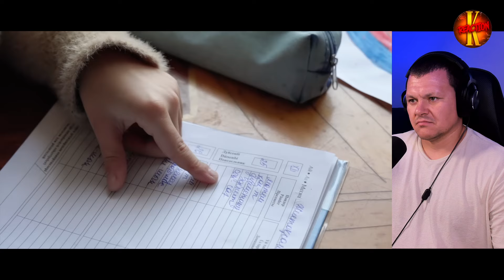Как живут коренные казахи в Казахстанских аулах? | каштанов реакция